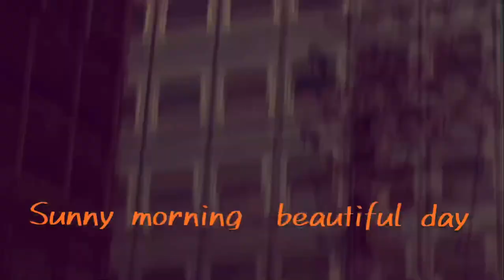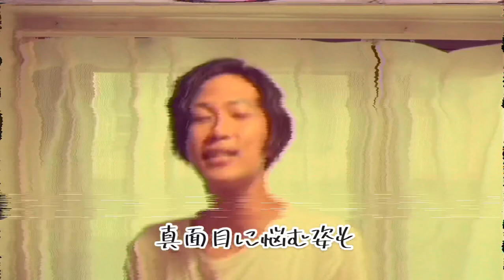ice cream - doo.【MV】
1st Single
2018年5月21日リリース

「ice cream」

1.ice cream
2.ice cream(instrumental)